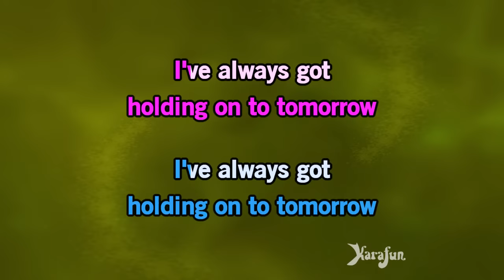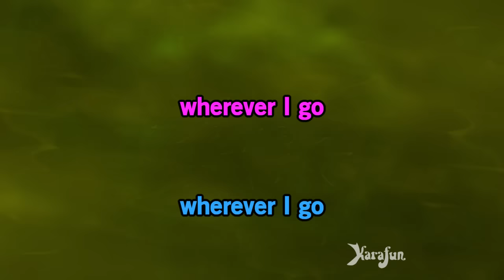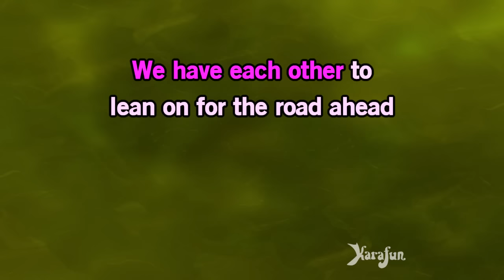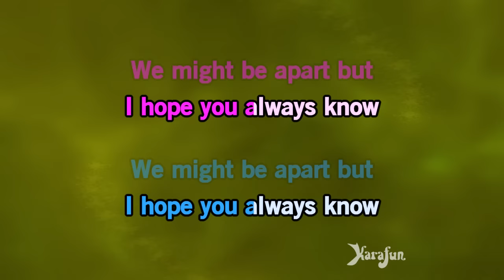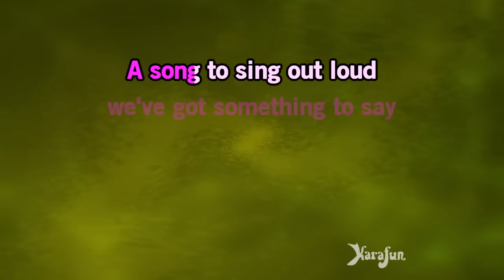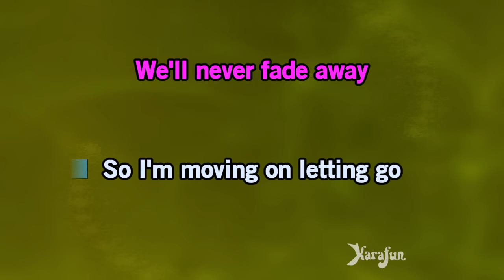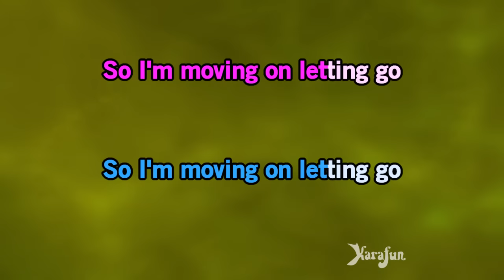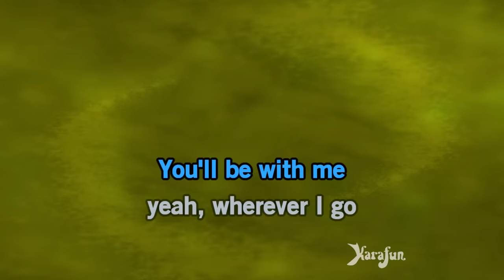Wherever I Go - Hannah Montana | Karaoke Version | KaraFun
ℹ️ This version contains a low volume vocal guide to help you learn the song. The karaoke version without the vocal guide is available This recording is a cover of Wherever I Go as made famous by Hannah Montana. This version is not the original version, and is not performed by Hannah Montana. This instrumental/playback version contains a vocal guide, the lyrics and backing vocals.